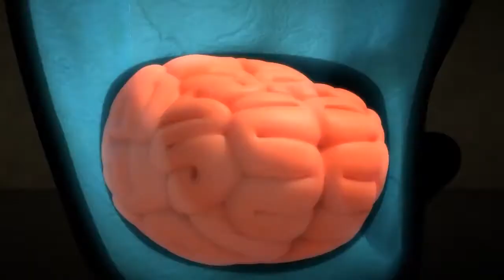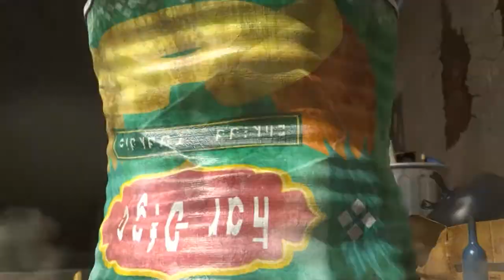Larvas Animadas Nuevos Episodios 2021 🍬 1 Hora SS4 🧀Larva Episodio Completo 🧇Larva Nuevos Capitulos